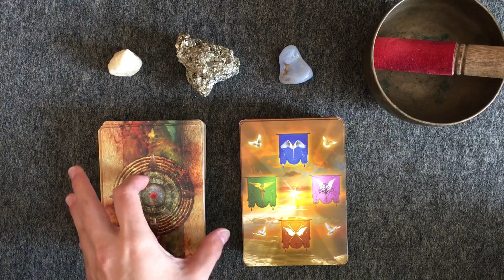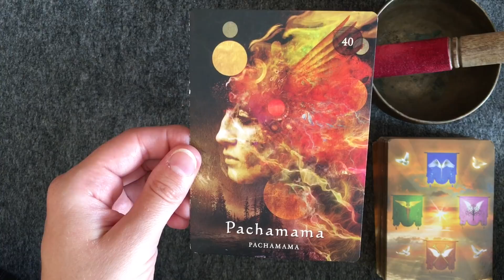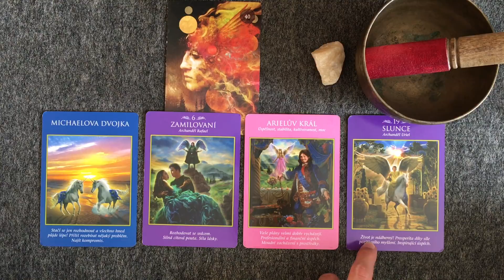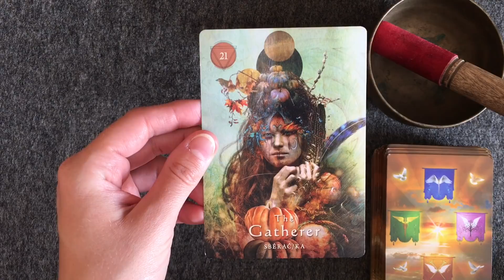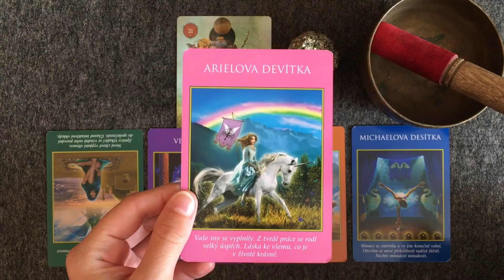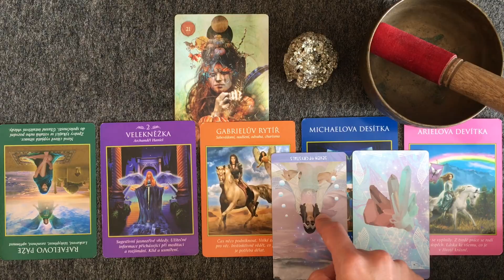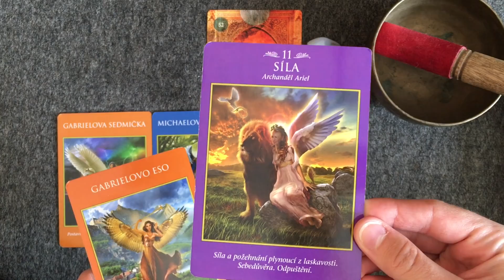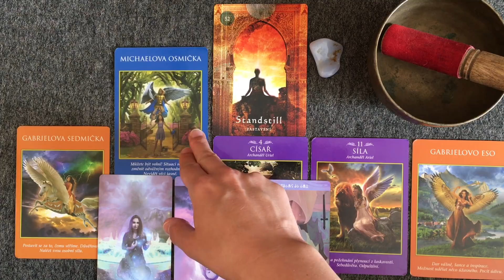Výklad karet | CO DÁL? RADY OD TVÝCH DUCHOVNÍCH PRŮVODCŮ 🧚‍♀️💫 | Výběr balíčku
Vzkazy od vašich duchovních průvodců. Jak zvládnout současnou situaci, jaký udělat další krok? Nechte si od svých průvodců poradit, co dál. :-)

Důležité info k výkladu:
♥ Nejsem kartářka v klasickém slova smyslu. Nepředpovídám budoucnost, ale čtu v energiích. Tomu odpovídají i mé výklady, které se vymykají běžným interpretacím. :-) Mým záměrem je nabídnout vám duchovní vedení, které právě potřebujete.
♥ Jedná se o kolektivní výklady, stejný balíček si může vybrat mnoho lidí, a proto nemusí všechny detaily, které v rámci balíčku zmíním, platit přímo pro vás. Vše porovnávejte se svou intuicí.
♥ Pokud s vámi balíček vůbec nerezonuje, nejspíš jste si vybrali špatný balíček, a nebo na informace v tomto balíčku nejste zatím připravení.
♥ Karty neukazují žádný pevně daný osud, ale reagují na vaše aktuální rozpoložení. Máte plnou moc u sebe kdykoliv cokoliv změnit, a tím se změní i výsledek výkladu. Zodpovědnost za svůj život máte ve svých rukou. :-)

Pokud se vám video líbilo, nezapomeňte začít kanál odebírat, nebo ho sdílet se svými přáteli. Mějte se do příštího výkladu krásně, mám vás ráda!

00:00 - Výběr balíčku
02:40 - Balíček 1 (Kalcit)
17:30 - Balíček 2 (Pyrit)
29:35 - Balíček 3 (Chalcedonit)

🔮 3-DENNÍ MINIKURZ BUĎ TVŮRCE SVÉHO ŽIVOTA (zdarma ke stažení)

Pokud chcete tento kanál podpořit také finančně, můžete tak učinit na účet 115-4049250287/0100. Za všechny vaše příspěvky ze srdce děkuji.